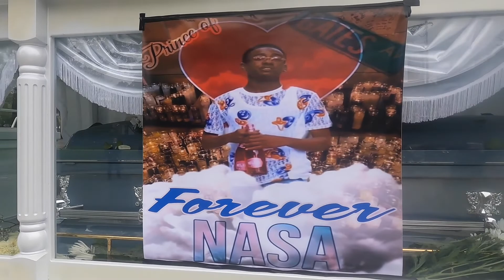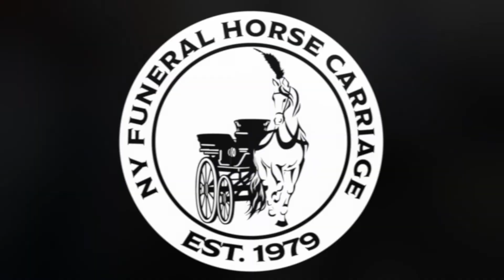Nasa - Brooklyn Funeral with Royal White Hearse Carriage Send Off by NY Funeral Horse Carriage Co. 1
NY Funeral Horse Carriage Company delivered an epic final farewell royal horse-drawn hearse carriage ride followed by a procession with family and friends of the deceased. The procession started at Lawrence H. Woodward Funeral Home, Inc (1 Troy Ave, Brooklyn, NY 11213) and headed to Mt. Sinai Baptist Church (241-45 Gates Ave, Brooklyn, NY 11238) for an unforgettable grand entrance with a funeral horse carriage before the funeral church mass. Let us help you coordinate your loved ones' funeral horse carriage ride today.